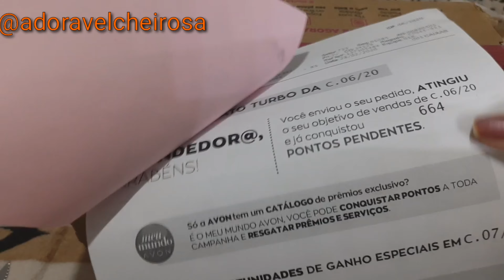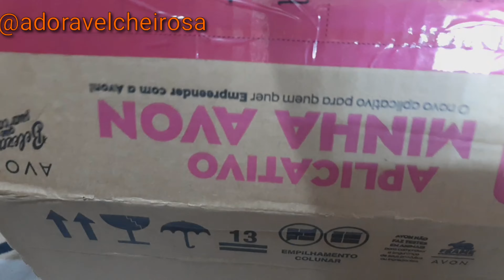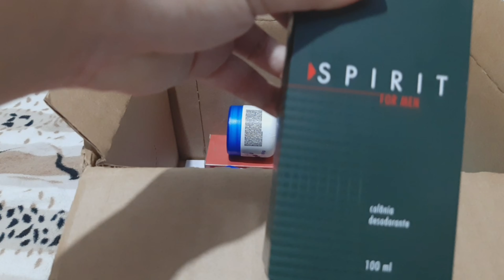ABERTURA DE CAIXA DA AVON.CAMPANHA 06/20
Olá Amores!No vídeo de hoje eu trago a abertura de caixa da Avon da Campanha 06/20.Veio muita coisa bacana.Espero que gostem do vídeo,e se gostarem deixem seu Like e se inscrevam no canal.Bjs e até o próximo Vídeo. Me sigam no Instagram 🌷.💋👩🏻‍🦰🔥😘avon